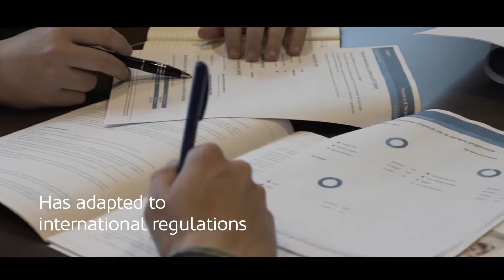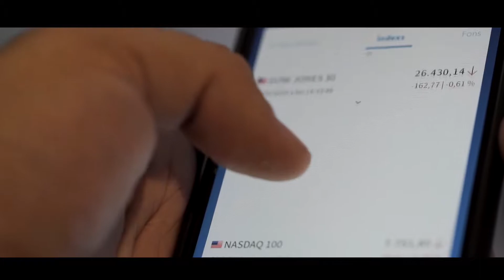Welcome to MoraBanc